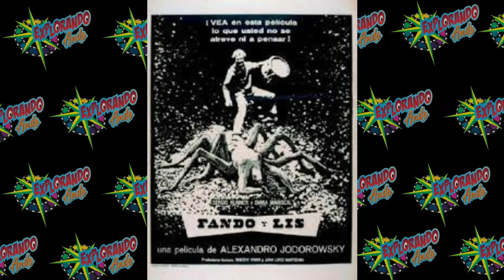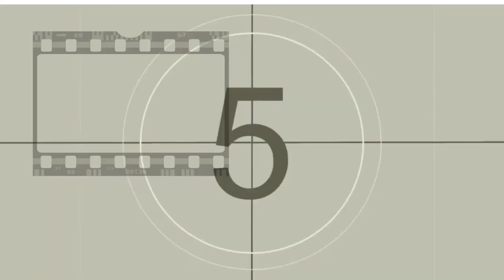CINE DE CULTO ALEJANDRO JODOROWSKY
AlejandroJodorowsky uno de los máximos exponentes del cine surrealista, y de vanguardia nació en Chile un 17defebrero de #1929 actualmente tiene 93 años. Se ha desempeñado a lo largo de su carrera como: cineasta, dramaturgo, poeta, ensayista, director de cine y teatro, escritor de historietas, músico, filosofo, titiritero, mimo, psicologo, dibujante, pintor, escultor y autor de comics
3)Santa sangre 1989. Director Alejandro Jodorowsky